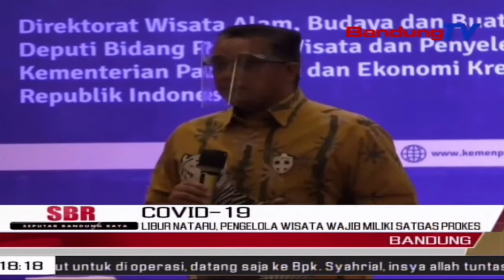Libur Nataru, Pengelola Wisata Wajib Miliki Satgas Prokes | SBR | BANDUNGTV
SBR | BANDUNGTV | RIDWANSYAH AZHAR | Jelang memasuki Libur Hari Raya Natal dan Tahun Baru, pengelola wisata di Jawa Barat diharuskan miliki satuan tugas, atau satgas protokol kesehatan. Nantinya satgas tersebut diwajibkan, menegur para wisatawan yang mengabaikan Protokol Kesehatan, guna mencegah munculnya kluster baru penyebaran Covid 19.